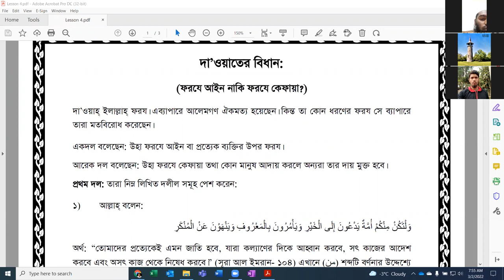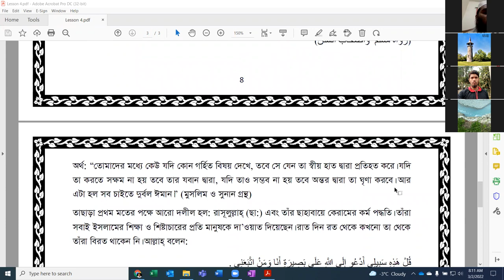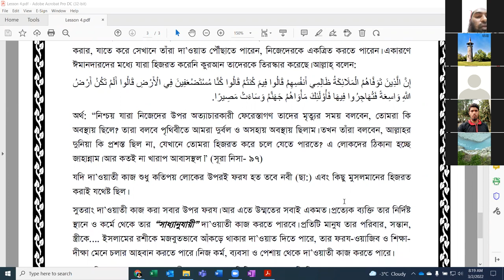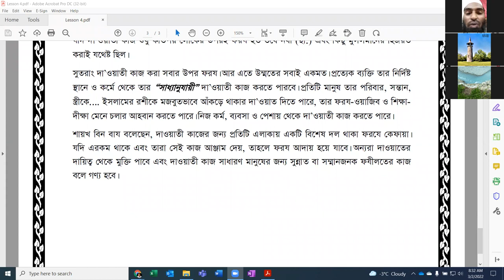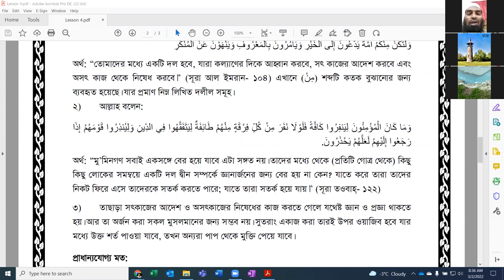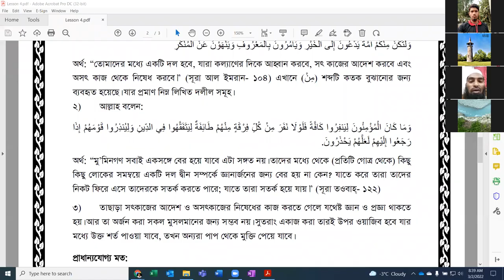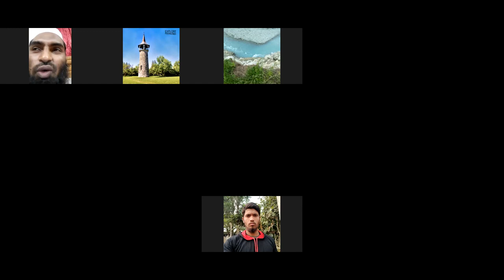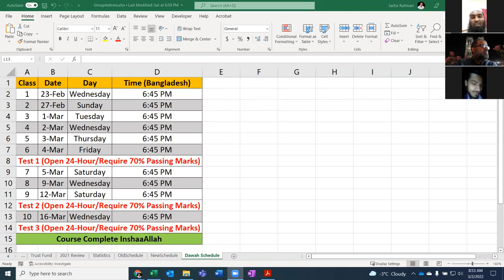Dawah Course Day 4 March 2, 2022